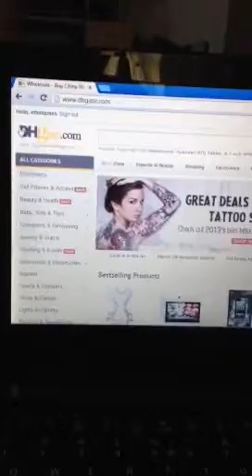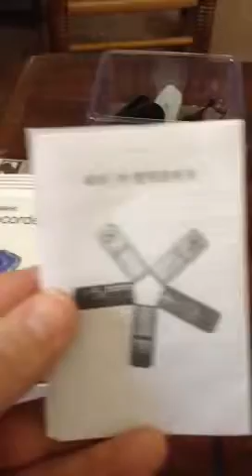D001 recorder review. A cheap knock-off of a Scorpion Mini DVR.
A quick review of a camera I ordered off of DHGate.com

UPDATE : I let this he camera charge overnight and it seems to be working okay today, I still don't like the small LED's on it.

Copyright
All content included on TinmanUSArmy including text, graphics, images, video clips and audio clips, is the property of TinmanUSArmy or our associates, and protected by U.S. and international copyright laws. The collection, arrangement and assembly of all content on this site is the exclusive property of TinmanUSArmy and protected by U.S. and international copyright laws. You may not copy, reproduce, distribute, publish, display, perform, modify, create derivative works, transmit, or in any other way exploit any part of copyrighted material without permission from TinmanUSArmy.